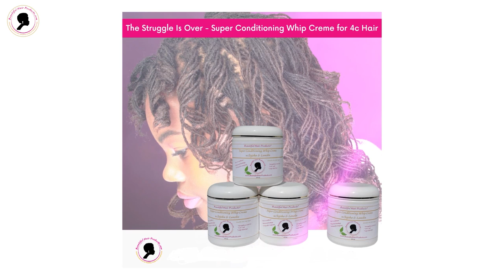For Growing Soft Hydrated And Moisturized SISTERLOCKS - Beautiful Hair Products Is Your SOLUTION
is the answer for slow-growing dry hair and itchy scalp Sisterlocks... STOP listening to other people's opinions... you know what works best for you, right? Then DO YOU!
Do what's right for you!

I teach you how to obtain soft, hydrated, and moisturized Sisterlocks by using my Beautiful Hair Products Moisturizing System. We offer Bundles to help you accomplish this✨️

Beautiful Hair Products & Accessories Store for those who wear SISTERLOCKS

MY FAVORITE YOUTUBE MENTOR's Book!
B.O.S.S. Moves by Dr. Myron Golden

LET'S STAY IN TOUCH AROUND THE NET

*If you found any value in this video, give it a 'thumbs up.'
*Share this if you know someone who needs to see it.
*Add it to a playlist if you want to view it later.